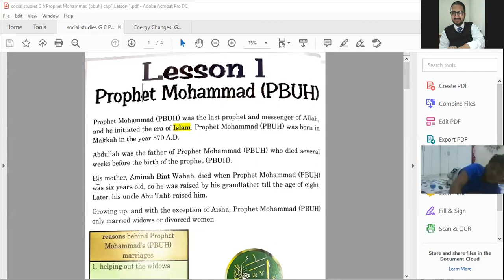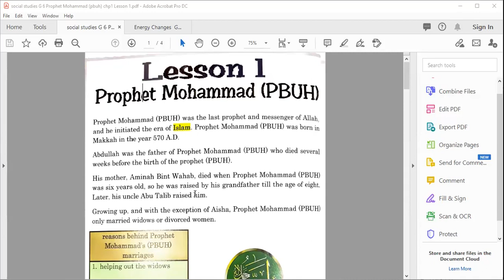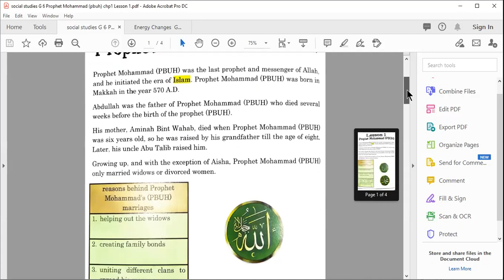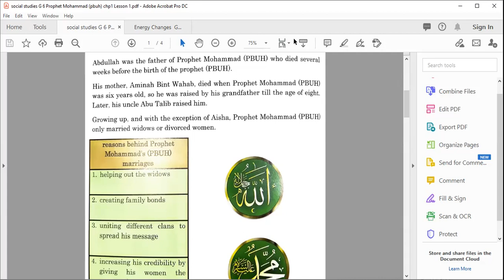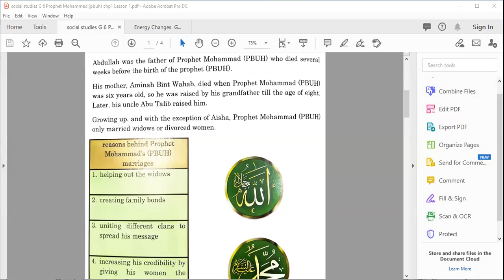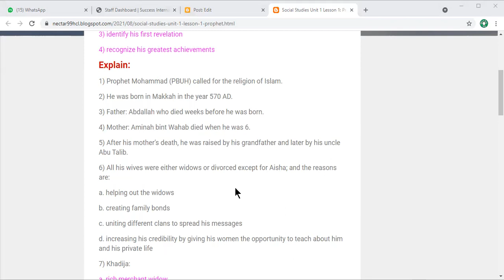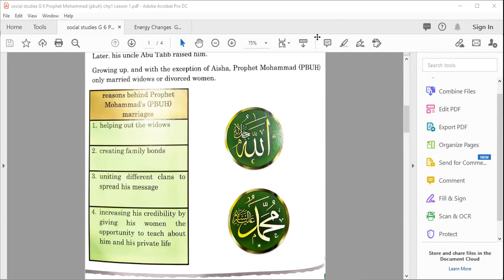Social Studies Unit 1 Lesson 1 Beyond Borders A Journey to Explore Lecture 3 Grade 6